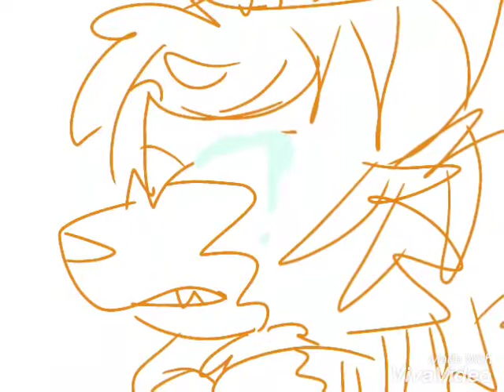DON'T FORGET THE SUN - Blazeheart animatic (vent)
So this is a vent cuz I was sad, and that sadness gave me an idea for something in Blazeheart's sorrow.
This animatic is about Blazeheart's councilor Sharkwing (the blue outlined cat) talking to Blazeheart about toms and love. But, she's evil so Sharkwing tries convincing Blazeheart to get revenge on all toms that have hurt her. The scars on Sharkwing and Blazeheart represent the heartache they been through.

Song: Don't you dare froget the sun by get scared

Made with: ibispaint x and vivavideo